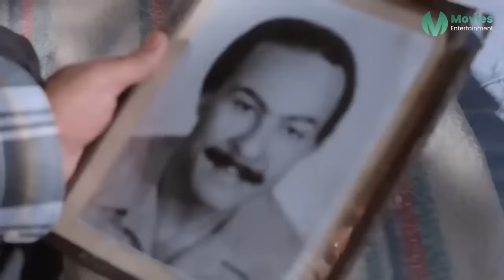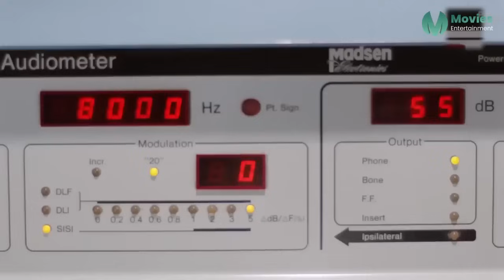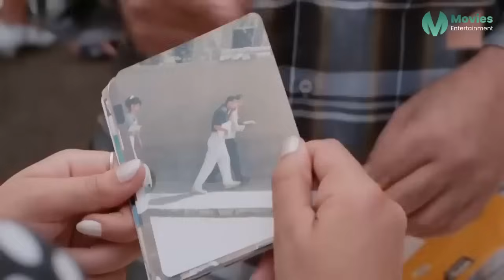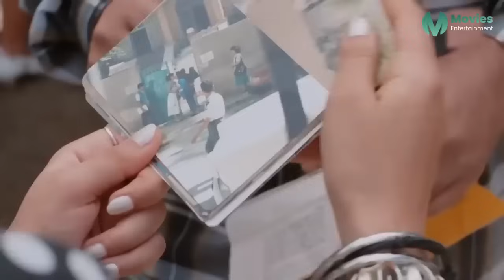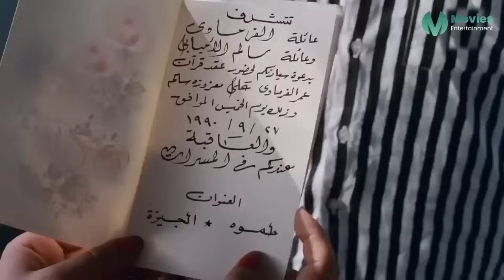حصرياً فيلم الأكشن والإثارة | هروب مفاجئ | بطولة عادل أدهم و نور الشريف FULL HD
يتعرض عمر الأبكم الأصم للطرد والتشـ ـريد من منزله عقب وفاة والده لعودة المسكن للشركة المالكة ويعطف عليه ميكانيكي ليعمل في ورشته لإصلاح السيارات بمهارة مذهلة وليحقق مكاسب مجزية تسيل لعاب الفتاة  الفقيرة معزوزه التي يقع فى حبها ويتزوجها.
ﺇﺧﺮاﺝ: محمد النجار (مخرج)  عاطف شكري (مخرج)
ﺗﺄﻟﻴﻒ: كرم النجار (مؤلف)
طاقم العمل: نور الشريف ،  معالي زايد ، نهلة سلامة ،  وفاء الحكيم ، أمل الصاوي ، سمير وحيد
افلام نور الشريف
2015 : بتوقيت القاهرة
2008 : مسجون ترانزيت
2008 : ليلة البيبي دول
2006 : عمارة يعقوبيان
2005 : دم الغزال
2002 : اختفاء جعفر المصري
2001 : أولى ثانوي
2001 : العاشقان
2000 : الكلام في الممنوع
1997 : عيش الغراب
1997 : عفريت النهار
1997 : المصير
1996 : الزمن والكلاب
1996 : الهروب إلى القمة
1995 : خيط أبيض خيط أسود
1995 : ليلة ساخنة
1994 : الطيب والشرس والجميلة
1993 : الرقص مع الشيطان
1993 : 131 أشغال
1993 : أقوى الرجال
1993 : كروانة
1993 : لهيب الانتقام
1992 : عيون الصقر
1992 : ناجي العلي
1992 : لعبة الانتقام
1992 : دماء على الأسفلت
1991 : الصرخة
1991 : الظاهر بيبرس
1991 : البحث عن سيد مرزوق
1990 : ليل وخونة
1989 : عنبر الموت
1989 : أيام الغضب
1989 : الفتى الشرير
1989 : صراع الأحفاد
1989 : الظالم والمظلوم
1989 : الحقونا
1989 : قلب الليل
1989 : كتيبة الإعدام
1988 : كل هذا الحب
1988 : أصدقاء الشيطان
1987 : قاهر الزمن
1987 : ضربة معلم
1987 : زمن حاتم زهران
1987 : جري الوحوش
1987 : بئر الخيانة
1987 : سكة سفر
1987 : الوحل
1986 : وصمة عار
1986 : كلمة السر
1986 : عصفور الشرق
1986 : عصر الذئاب
1986 : السكاكيني
1986 : القطار
1986 : جذور في الهواء
1986 : أجراس الخطر
1986 : الهروب من الخانكة
1985 : الحكم آخر الجلسة
1985 : انحراف
1985 : عسل الحب المر
1985 : الصعاليك
1985 : الزمار
1985 : المطارد
1984 : عندما يبكي الرجال
1984 : شوارع من نار
1984 : اللعنة
1984 : بيت القاضي
1984 : آخر الرجال المحترمين
1983 : يا ما انت كريم يارب
1983 : الذئاب
1982 : سواق الأتوبيس
1982 : أرزاق يا دنيا
1982 : العار
1982 : السفاحين
1982 : حدوتة مصرية
1982 : بريق عينيك
1982 : غريب في بيتي
1982 : الغيرة القاتلة
1982 : الطاووس
1981 : أهل القمة
1981 : فتوات بولاق
1981 : لن أغفر أبدًا
1981 : الشيطان يعظ
1980 : الرغبة
1980 : إعدام طالب ثانوي
1980 : أين تخبئون الشمس
1980 : لست شيطانا ولا ملاكا
1980 : ضربة شمس
1980 : سنوات الانتقام
1980 : الحب وحده لا يكفي
1980 : تحدي الأقوياء
1980 : حبيبي دائمًا
عقد السبعينات
1979 : مع سبق الإصرار
1979 : لا تبكي ياحبيب العمر
1979 : يمهل ولا يهمل
1978 : رحلة داخل امرأة
1978 : ابتسامة واحدة تكفي
1978 : البعض يذهب للمأذون مرتين
1978 : ضاع العمر يا ولدي
1978 : الاعتراف الأخير
1978 : بدون زواج أفضل
1978 : المرأة الأخرى
1978 : الأقمر
1977 : ابنتي والذئب
1977 : سونيا والمجنون
1977 : الشياطين
1977 : مارد الجبل
1977 : همسات الليل
1977 : قطة على نار
1977 : فتاة تبحث عن الحب
1977 : ميعاد مع سوسو
1976 : توحيده
1976 : دائرة الانتقام
1976 : وعادت الحياة
1976 : الكل يحب
1976 : الراعية الحسناء
1976 : الدموع الساخنة
1976 : المنحرفون
1976 : لقاء هناك
1976 : لا وقت للدموع
1976 : العاشقات
1976 : شلة الأنس
1975 : صابرين
1975 : امرأتان
1975 : ألو.. أنا القطة
1975 : لقاء مع الماضي
1975 : يوم الأحد الدامي
1975 : بائعة الحب
1975 : شهيرة
1975 : الأنثى والذئاب
1975 : لا شيء يهم
1975 : الكل عاوز يحب
1975 : الضحايا
1975 : شقة في وسط البلد
1975 : الكرنك
1975 : يا رب توبة
1975 : الحفيد
1974 : فى الصيف لازم نحب
1974 : النصابين الخمسة
1974 : آنسات وسيدات
1974 : الشوارع الخلفية
1974 : حبيبتي شقية جداً
1974 : أبناء الصمت
1974 : الأبرياء
1974 : امرأة حائرة
1974 : ليالى لن تعود
1974 : الأخوة الأعداء
1974 : البنات والحب
1973 : شروال وميني جوب
1973 : مدرسة المشاغبين
1973 : السلم الخلفي
1973 : الحب والصمت
1973 : مدينة الصمت
1973 : أشرف خاطئة
1973 : شيء من الحب
1973 : السكرية
1973 : كلمة شرف
1973 : الاستعراض الأخير
1973 : دمي ودموعي وابتسامتي
1973 : المرأة التي غلبت الشيطان
1972 : الرغبة والضياع
1972 : الخوف
1972 : مكان للحب
1972 : الحاجز
1972 : امتثال
1972 : من البيت للمدرسة
1972 : صور ممنوعة
1972 : زواج بالإكراه
1971 : ولد وبنت والشيطان
1971 : شباب في عاصفة
1971 : بنات في الجامعة
1971 : المتعة والعذاب
1971 : امرأة لكل الرجال
1971 : ثم تشرق الشمس
1971 : غدًا يعود الحب
1971 : زوجتي والكلب
1971 : البيوت أسرار
1970 : زوجة لخمسة رجال
1970 : أشياء لا تشترى
1970 : السراب
1970 : المراية